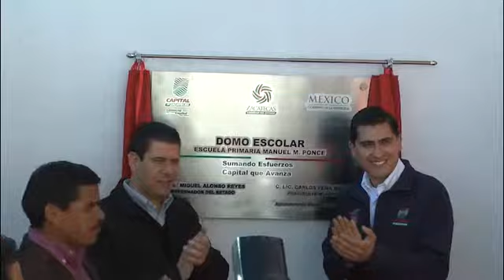Instauración de domo en escuela CTM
Gobierno del Estado inaugura la instauración del domo de la escuela Manuel M. Ponce de la colonia CTM en la capital.